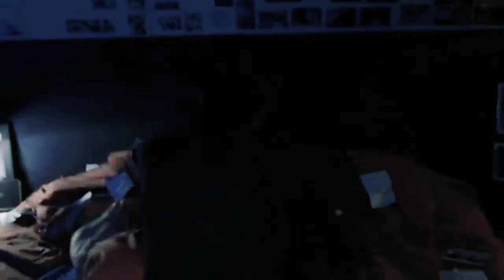The Holy Quadrality || Drive || Multi BL fmv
yes
dramas:
•Theory of love
•Sotus
•Sotus S
•Dark blue kiss
•2gether the series
also, happy birthday to my brother.